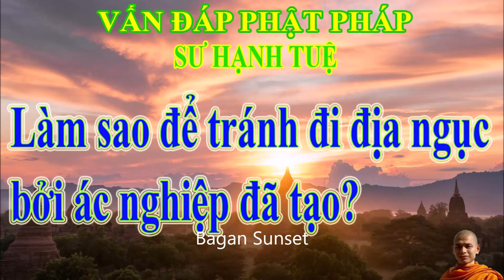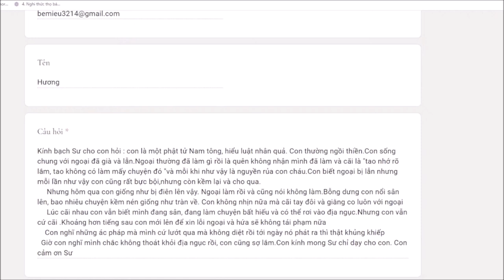988. Làm sao để tránh đi địa ngục bởi ác nghiệp đã tạo?